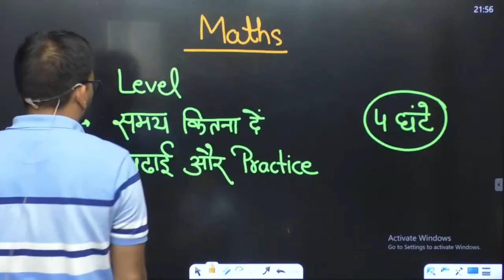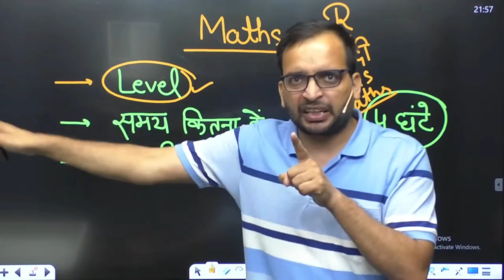SSC GD 2025 | पेपर करने का सही तरीका | ssc gd strategy by Ankit Bhati sir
SSC GD 100 DAYS HARD CHALLENGE | 160/160 कैसे score करें | best study plan by Ankit Bhati sir